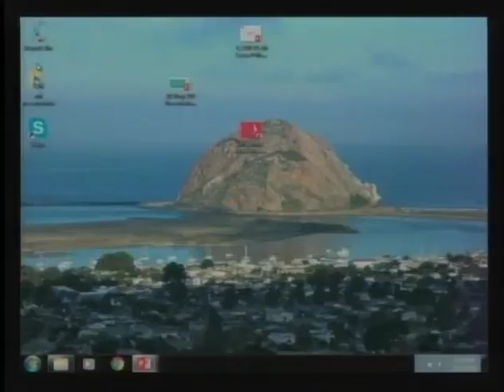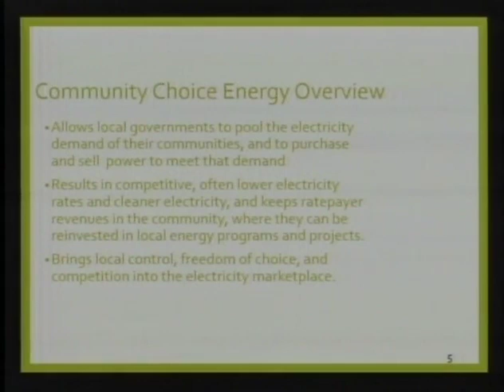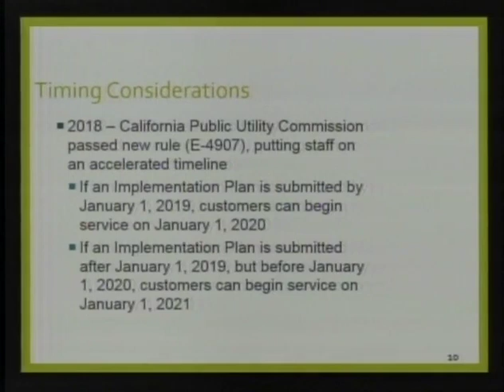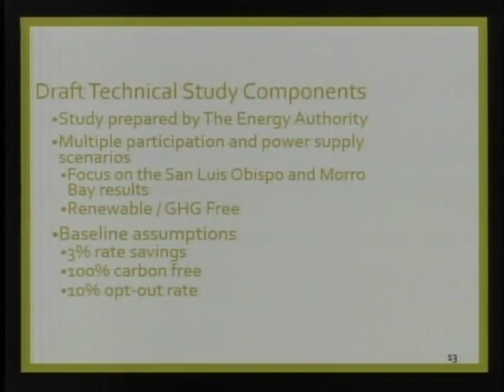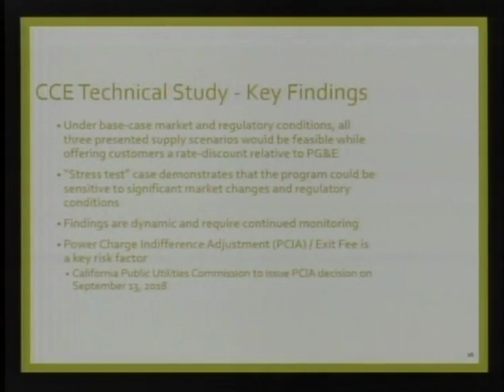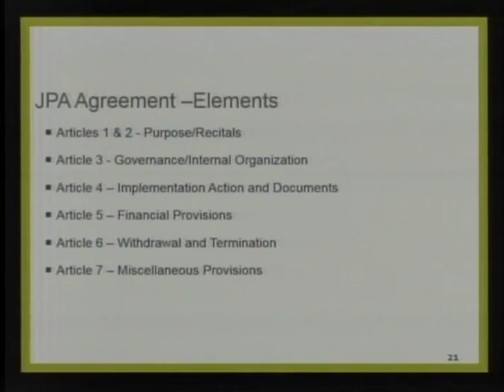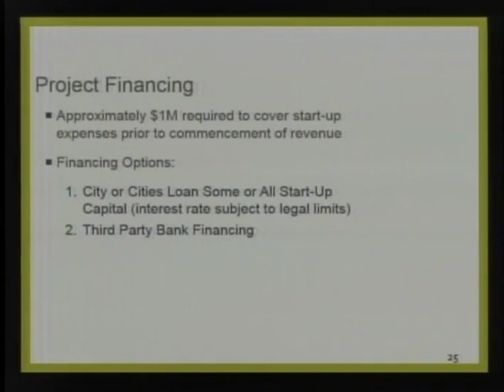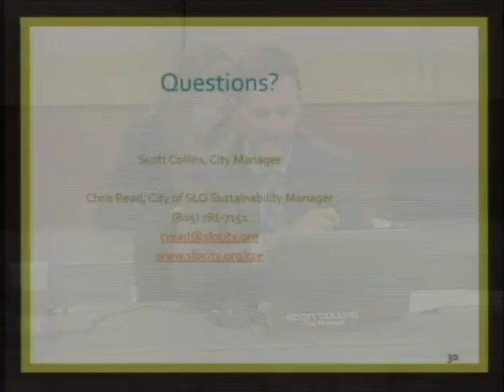CMB 9.11.18 City Council Meeting - Part 2 of 2